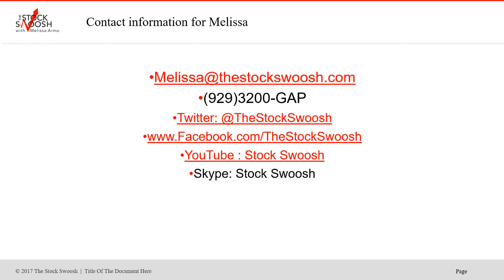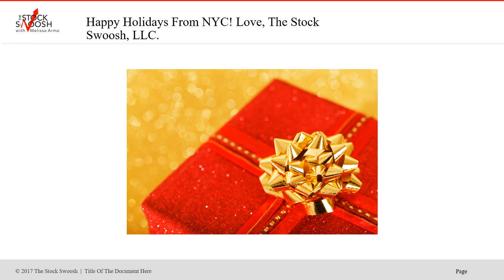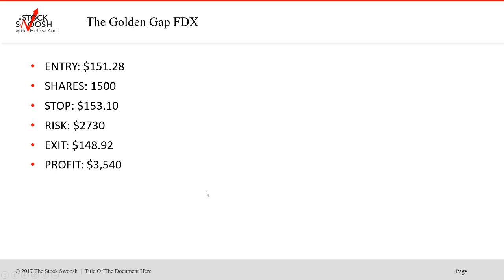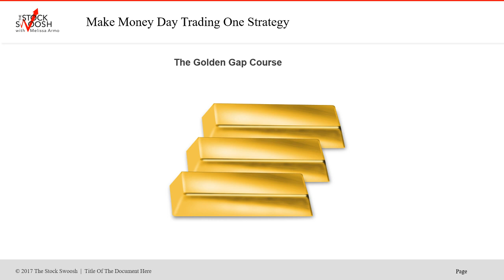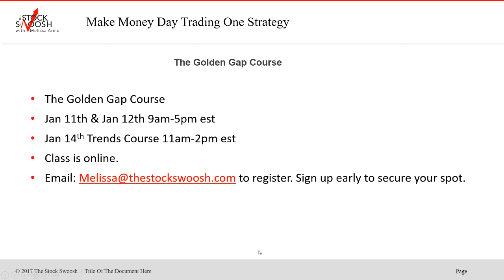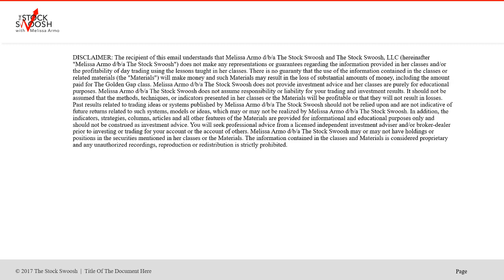The Golden Gap Combo Holiday Offer